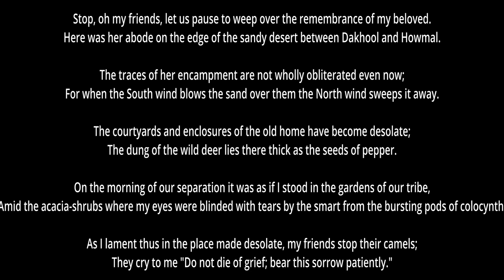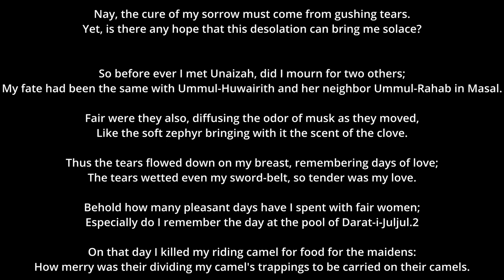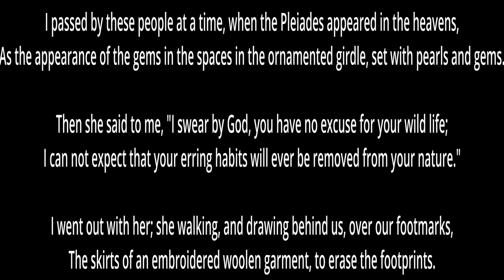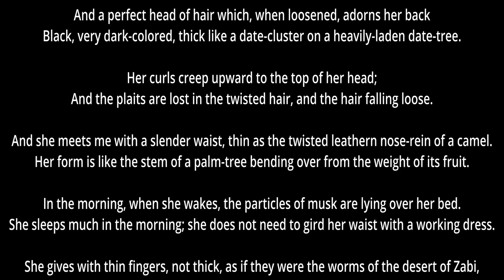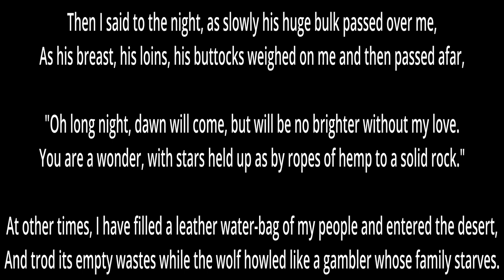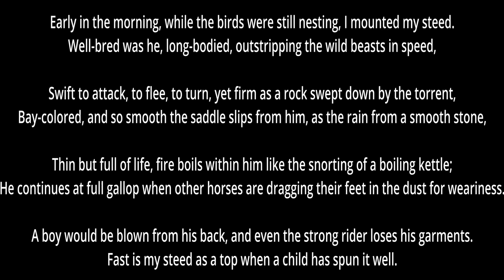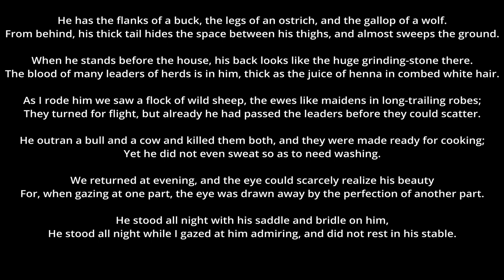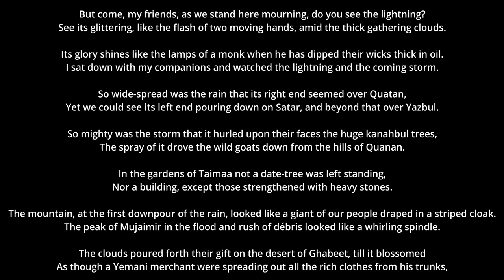Arabic poetry - The golden ode of Imru' al-Qays with English translation (full recitation in Arabic)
In this video we present a recitation of the masterpiece ode of Imru' al-Qays.

Imruʾ al-Qais Junduh bin Hujr al-Kindi (Arabic: ٱمْرُؤ ٱلْقَيْس جُنْدُح ٱبْن حُجْر ٱلْكِنْدِيّ, ALA-LC: ʾImruʾ al-Qays Junduḥ ibn Ḥujr al-Kindīy) was an Arab king and poet in the 6th century, and also the last king of Kindite. He is sometimes considered the father of Arabic poetry. His qaṣīda, or long poem, "Let us stop and weep" (Arabic: قفا نبك qifā nabki) is one of the seven Mu'allaqat, poems prized as the best examples of pre-Islamic Arabian verse. Imru' al-Qais was born in the Al Qassim region of northern Arabia sometime in the early 6th century AD. His father was said to be Hujr bin al-Harith (حجر ابن الحارث / Ḥujr ibn al-Ḥārith), the Kindite monarchy's regent over the tribes of Asad and Ghatfan, and it is believed that Imru' al-Qais was born in the territory of Asad. His mother was said to be Fatimah bint Rabi'ah al-Taghlibi (فاطمة بنت ربيعة التغلبي / Fāṭimah bint Rabī‘ah al-Taghlibī).

- Wikipedia, Imru' al-Qais